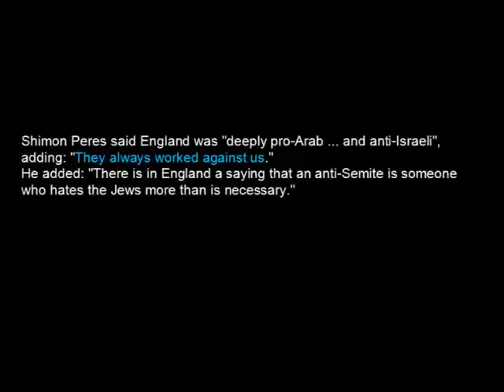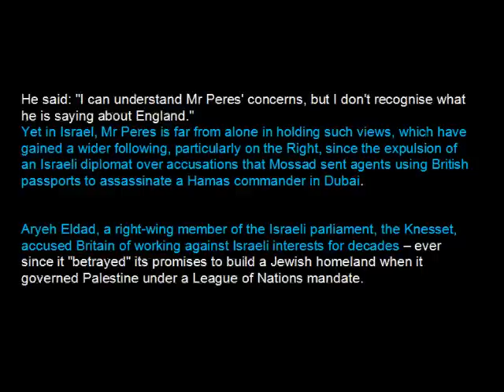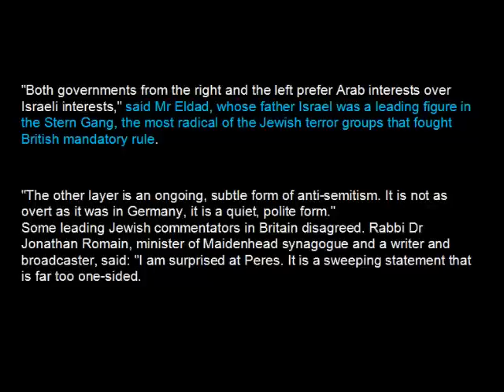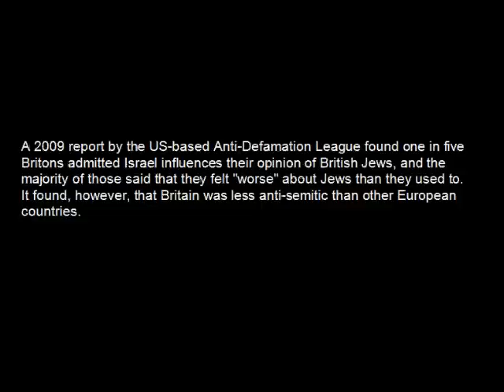UK MPs outraged at Israeli President's insult to the English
Shimon Peres said England was "deeply pro-Arab ... and anti-Israeli", adding: "They always worked against us."
He added: "There is in England a saying that an anti-Semite is someone who hates the Jews more than is necessary."
His remarks, made in an interview on a Jewish website, provoked anger from senior MPs and Jewish leaders who said the 87-year-old president had "got it wrong".
But other groups backed the former Israeli prime minister and said the number of anti-semitic incidents had risen dramatically in the UK in recent years.
The controversy follows the furore last week over David Cameron's remark that Gaza was a "prison camp", as he urged Israel to allow aid and people to move freely in and out of the Palestinian territory.
Mr Peres, a Nobel Peace Prize winner who is three years into his seven-year term as president and was awarded an honorary knighthood by the Queen in 2008, said that England's attitude towards Jews was Israel's "next big problem".
"There are several million Muslim voters, and for many members of parliament, that's the difference between getting elected and not getting elected," he said.
"And in England there has always been something deeply pro-Arab, of course, not among all Englishmen, and anti-Israeli, in the establishment.
"They abstained in the [pro-Zionist] 1947 UN partition resolution ... They maintained an arms embargo against us in the 1950s ... They always worked against us. They think the Arabs are the underdogs."
By contrast, relations with Germany, France and Italy were "pretty good", he added.
He made the comments in an interview with the historian Professor Benny Morris of Ben-Gurion University of the Negev published last week in Tablet, a Jewish news website.
The wide-ranging interview covered Mr Peres' role as one of Israel's longest-serving political leaders -- an MP for 48 years, twice prime minister, and holder of other ministerial posts over the decades. He is firmly on the Israeli Left.
He was awarded Nobel Peace Prize in 1994 jointly with Yitzhak Rabin and Yasser Arafat for his part as foreign minister in the peace talks which produced the landmark Oslo Accords.
But following his comments, James Clappison, the Conservative MP for Hertsmere and vice-chairman of Conservative Friends of Israel, said: "Mr Peres has got this wrong.
"There are pro- and anti-Israel views in all European countries. Things are certainly no worse, as far as Israel is concerned, in this country than other European countries."
The MP added that he could "understand the frustration" that people in Israel felt with "certain elements of the British broadcast media" which present an unbalanced view of Israel.
He said: "I can understand Mr Peres' concerns, but I don't recognise what he is saying about England."
Yet in Israel, Mr Peres is far from alone in holding such views, which have gained a wider following, particularly on the Right, since the expulsion of an Israeli diplomat over accusations that Mossad sent agents using British passports to assassinate a Hamas commander in Dubai.
Aryeh Eldad, a right-wing member of the Israeli parliament, the Knesset, accused Britain of working against Israeli interests for decades -- ever since it "betrayed" its promises to build a Jewish homeland when it governed Palestine under a League of Nations mandate.
"Both governments from the right and the left prefer Arab interests over Israeli interests," said Mr Eldad, whose father Israel was a leading figure in the Stern Gang, the most radical of the Jewish terror groups that fought British mandatory rule.
"The other layer is an ongoing, subtle form of anti-semitism. It is not as overt as it was in Germany, it is a quiet, polite form."
Some leading Jewish commentators in Britain disagreed. Rabbi Dr Jonathan Romain, minister of Maidenhead synagogue and a writer and broadcaster, said: "I am surprised at Peres. It is a sweeping statement that is far too one-sided.
"Britain has supported both Israel and Arab causes at different periods over the last 50 years. There are elements of anti-semitism but it is not endemic to British society.
"The tolerance and pluralism here make Britain one of the best countries in the world in which to live."
Mr Peres found support, however, from other pro-Israeli groups. Jacob Vince, the director of Christian Friends of Israel, said there was anti-semitism in the UK although many people had a positive view of Israel but were unwilling to express it publicly.
Mr Vince said it was "difficult to see how many MPs would not be influenced by the number of Muslim voters in their constituencies".

Fury as Israel president claims English are 'anti-semitic'